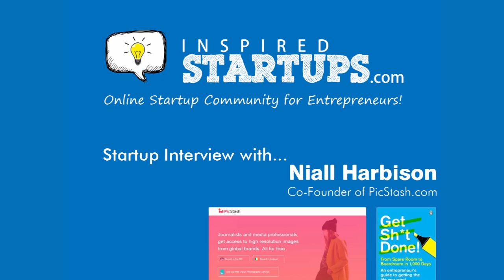InspiredStartups.com - Interview with Entrepreneur Niall Harbison (PicStash.com)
InspiredStartups.com: Jason Roe (founder of Parkya.com) chats with Niall Harbison (co-founder of SimplyZesty.com, founder of LovinDublin.com and co-founder of PicStash.com). Learn about his startup story and get a taste of what it is really like to be an entrepreneur - with all the highs and lows!